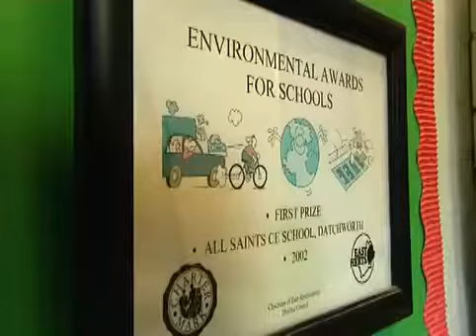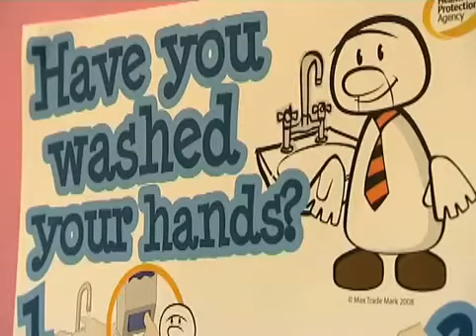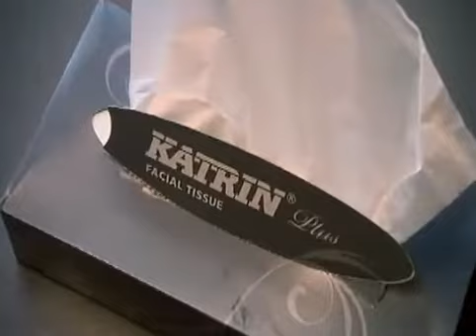Hand Hygiene in School Washrooms